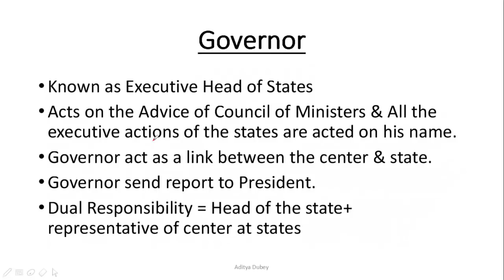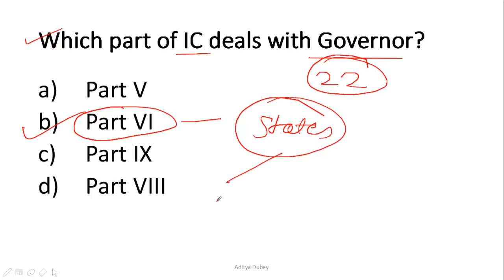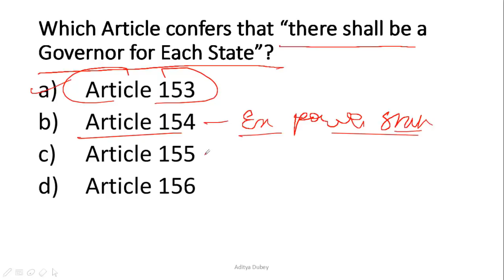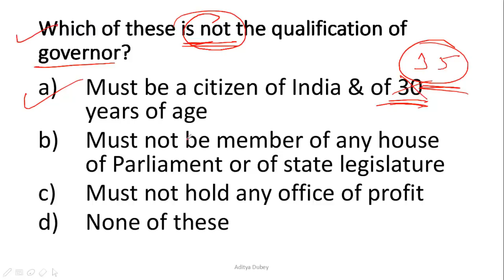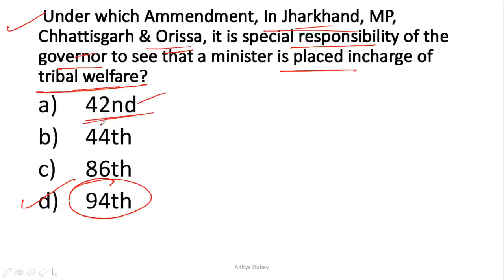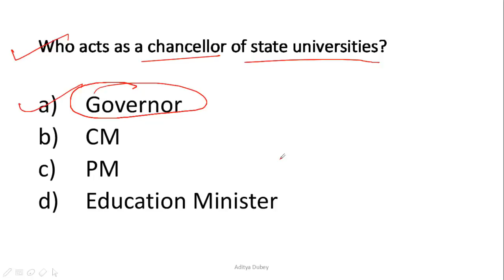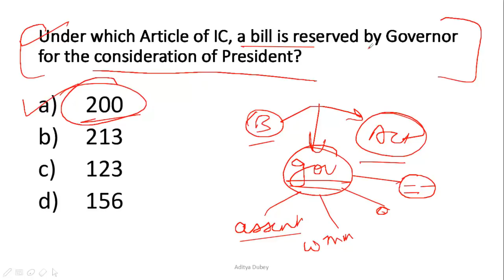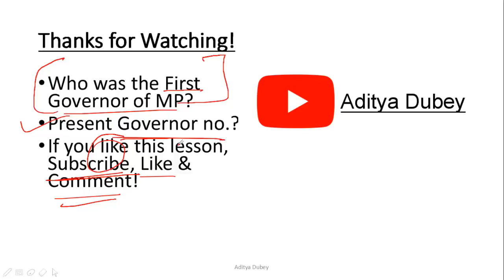MCQ MPPSC Assistant Registrar Paper 2-4 b -Governor - Aditya Dubey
In this lesson, we will learn about MCQs which pertains to Governor of State.

This lesson is also important for the aspirant who are preparing for MPPSC Prelims 2019.